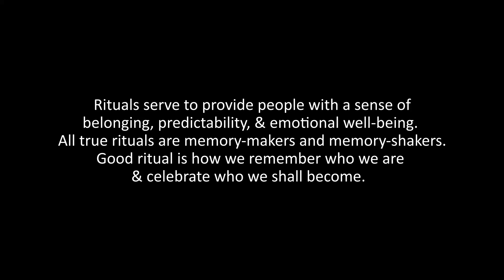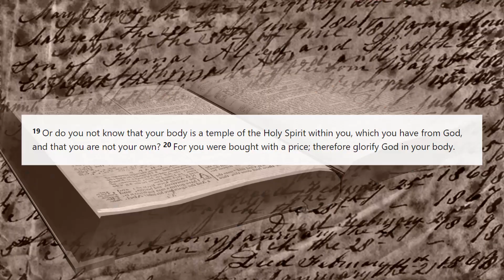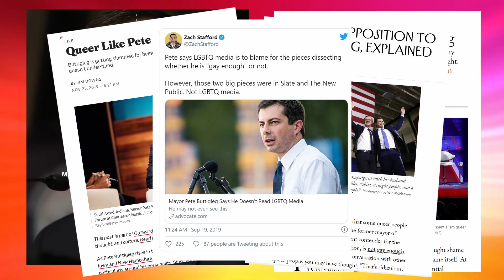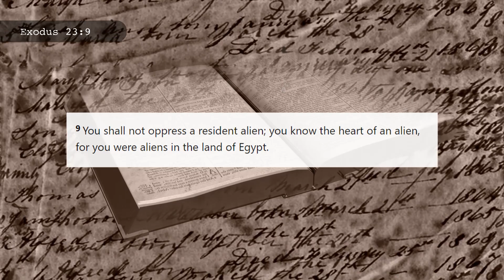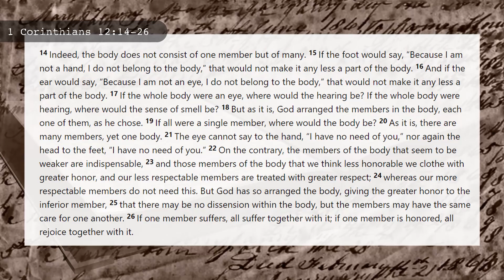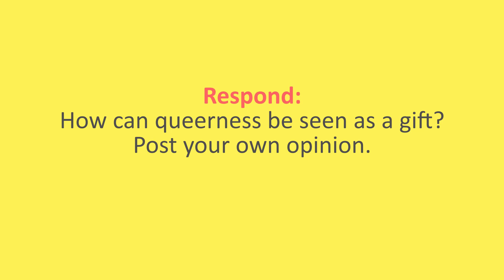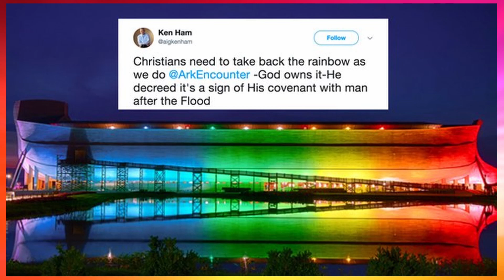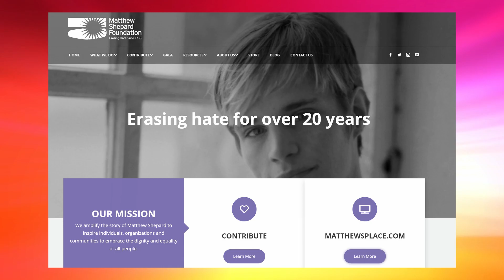A Christian Perspective on LGBTQ+ Pride Month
00:00 The Meaning of Rituals
00:15 Pride and Confirmation
1:01 What is a Pride Parade?
1:47 The Significance of Dance Music at Pride
3:18 The Role of Alcohol at Pride
4:45 Why Hooking Up is a Part of Pride
5:16 Responsibilities of Being LGBT
7:47 Black Pride
8:49 The Body of Christ
10:21 The Body of Christ Explained
11:23 The Parable of the Talents
12:29 How can Queerness be a gift?
12:43 The Kin-Selection Hypothesis
13:54 The Significance of the Rainbow
15:11 Queer Saints
19:05 Conclusion

During the Fall of 2020, my college course on the "Theologies of Gender and Identity" was forced to go virtual.  This video is one of the pre-recorded lectures from that course that I would like to share with a larger audience.  Feel free to respectfully comment and question and I will respond in kind.

This 16th lecture in the series explores explains how LGBT Pride is the culmination of initiation rituals in the queer community.  We explore the meaning of rituals, as well as the use of dance, music, alcohol, flags, and the body at Pride Events.  We conclude the lecture with a look at the nature of community and the role citizens serve in its well-being.